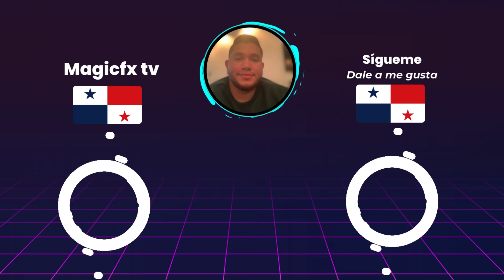⚾️R. Dominicana vs Guatemala⚾️PreMundial de Softball Masculino 2024 Día 7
En este video les estaré mostrando los horarios como tambien donde podrán ver en vivo el partido y cuáles serán los próximos partidos que estarán disputando el equipo de R. Dominicana vs Guatemala en el PreMundial de Softball Masculino 2024 Día 7.